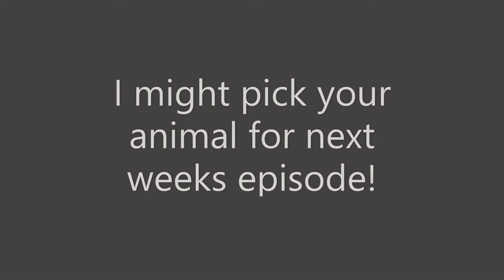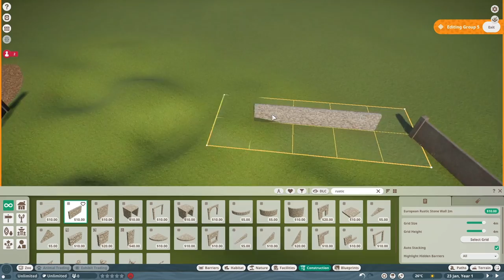Badger Habitat | Planet Zoo | Suggestion Sundays #19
Hello! Suggestion Sundays are back which means YOU (yes you) can make a suggestion in the comments!

0:00 COMMENT AN IN-GAME ANIMAL IN THE COMMENTS!
0:23 Speedbuild
3:30 The Badgers
4:08 The Habitat